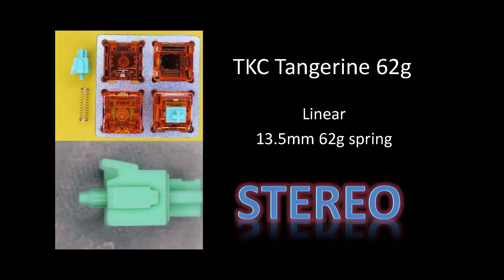TKC Tangerine 62g Linear Switch Stereo Sound Test, Stock Lubed Filmed Tapping Typing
Stereo sound test comparison for TKC Tangerine 62g Linear switch stereo stock / lubed / filmed, tapping / typing sound test.

Film used:
Soft - Deskeys 0.30mm , Equalz 0.18mm, EVA 0.30mm, Poron 0.30mm
Medium - HTV 0.13mm / 0.16mm / 0.18mm
Hard - PC 0.13mm / 0.15mm

Sound test using:
Everglide SK108
Steel plate
3.5mm Poron plate foam
2mm Poron case foam
Equalz C3 v3 stabs on space/backspace
Akko doubleshot PBT keycaps
Default typing angle
1mm Silicone deskmat

Record using:
Superlux ORTF S502MKII
Focusrite Scarlett 2i2 Stereo
Approx. 20cm-25cm away

Timestamp:
0:00 Stock vs Lubed
0:26 Soft Film
0:53 Medium Film
1:13 Hard Film
1:26 Stock Typing
1:53 205g0 Lubed Typing
2:17 205g0 Lubed+Deskeys Typing